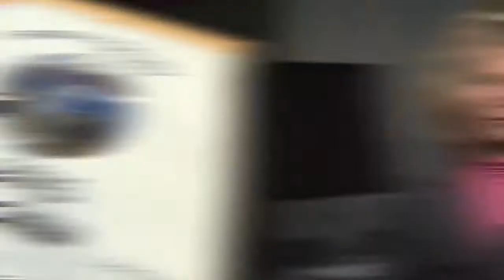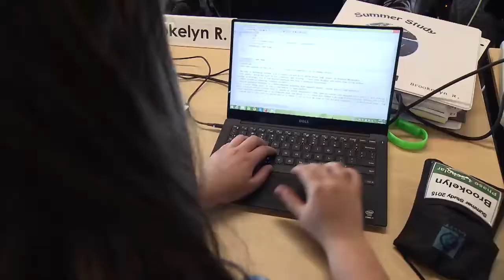DO-IT Program - UW 360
UW 360-an Emmy Award-winning show that profiles fascinating people, programs, and community connections that define the University of Washington-presents the DO-IT Center.